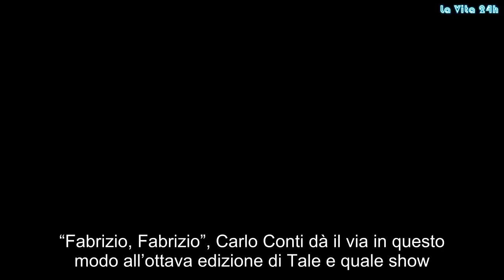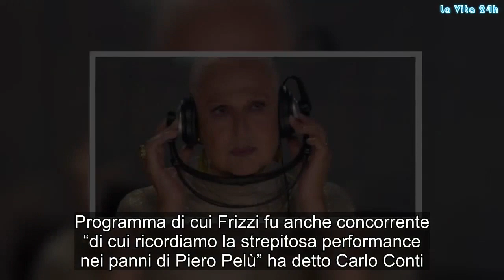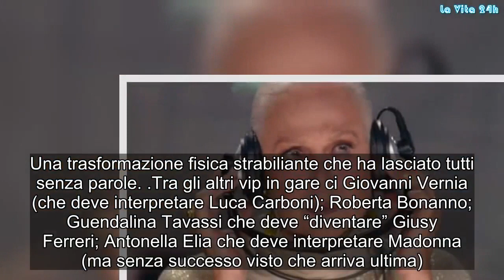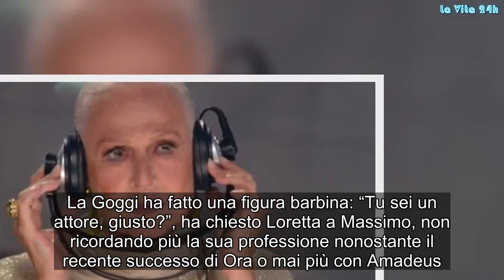“Cosa sei…”. Tale e quale show, spaventosa gaffe della Goggi. Pubblico impietrito | La prove del not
“Fabrizio, Fabrizio”, Carlo Conti dà il via in questo modo all’ottava edizione di Tale e quale show. Lo aveva annunciato anche durante la conferenza stampa che la nuova edizione del programma sarebbe iniziata in ricordo del conduttore romano scomparso a marzo 2018 per un tumore incurabile. La sua morte ha scioccato tutti: dai parenti, agli amici, ai colleghi. Ma anche le persone “normali” che consideravano il conduttore de L’Eredità uno di casa. A Frizzi, per esempio, sono stati dedicati gli studi dove oggi va in onda Tale e quale show. Programma di cui Frizzi fu anche concorrente “di cui ricordiamo la strepitosa performance nei panni di Piero Pelù” ha detto Carlo Conti. La prima puntata è, come sempre, all’insegna della musica e delle risate, ma la sorpresa è alla fine: a vincere è Vladimir Luxuria. Un risultato inaspettato viste le strepitose performance di Alessandra Drusian e Antonio Mezzancella. Luxuria aveva il difficile compito di interpretare il rapper Ghali e la sua hit Cara Italia. Una trasformazione fisica strabiliante che ha lasciato tutti senza parole.
Tra gli altri vip in gare ci Giovanni Vernia (che deve interpretare Luca Carboni); Roberta Bonanno; Guendalina Tavassi che deve “diventare” Giusy Ferreri; Antonella Elia che deve interpretare Madonna (ma senza successo visto che arriva ultima). Poi c’è Matilde Brandi che interpreta Geri Halliwell, l’ex Spice Girl che ha avuto un successo mondiale con It’s raining men. Poi ci sono Massimo DI Cataldo e Mario Ermito. Nella nuova edizione ci sono anche altre novità…
Cambiano i giudici: c’è Loretta Goggi (che si becca la standing ovation del pubblico), Giorgio Panariello e Vincenzo Salemme. “Ma lo sai che la Goggi mi sembra la Eva Kant di Diabolik?”, esordisce il comico toscano. A proposito di Loretta Goggi, la fedelissima giudice di Tale e quale show ha stupito tutti con il suo nuovo look, un look vagamente aggressivo che non ha convinto tutti. Ma la cosa che ha fatto veramente discutere è stata la clamorosa gaffe che la Goggi si è lasciata scappare.
Massimo Di Cataldo, uno dei nuovi concorrenti di Carlo Conti, doveva esibirsi in “Tu sei l’unica donna per me” di Alan Sorrenti. La Goggi ha fatto una figura barbina: “Tu sei un attore, giusto?”, ha chiesto Loretta a Massimo, non ricordando più la sua professione nonostante il recente successo di Ora o mai più con Amadeus. In studio è calato l’imbarazzo e in rete è scoppiato il putiferio: tutti contro la Goggi. L’unico che non se l’è presa è stato Di Cataldo che non si è scomposto neanche un po’. Anche perché, in effetti, la Goggi non ha tutti i torti: Di Cataldo ha recitato in I ragazzi del muretto ed è stato nel cast del film Sabato Italiano. Gossip, # LaVita24h,